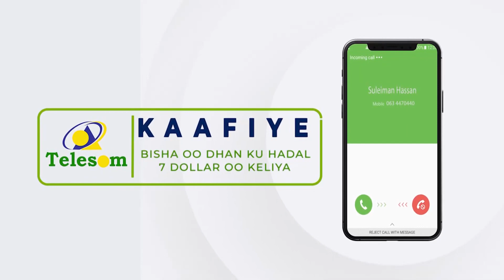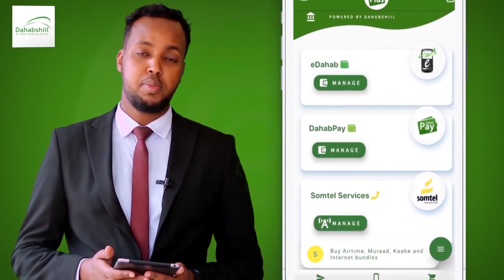Washington Ayaa Su'aal Ka Keentay In Dalka Ruushku Caawinaad Ciidan Ka Dalbaday Kazakhstan